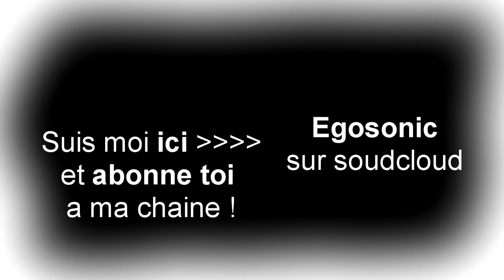Une fin ... ou un début ?